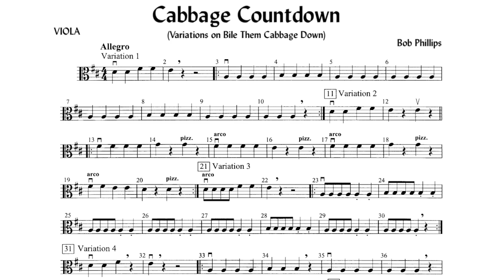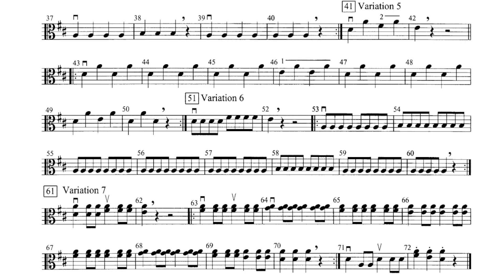PHILLIPS - Cabbage Countdown | Progressive Tempo Practice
🎻 Welcome to Viola Studio 🎻

This channel is specially designed for viola students who are looking to improve their technique and repertoire. Here you will find studies, scales, repertoire pieces, and orchestral parts at various levels. Each video includes a menu with different practice tempos, allowing you to practice at your own pace and level.

### 📹 Video Practice Tempos:
00:00 - Cabbage Countdown
02:06 - 60 BPM
10:48 - 70 BPM
18:17 - 80 BPM
24:51 - 90 BPM
30:41 - 100 BPM
35:57 - 110 BPM
40:45 - 120 BPM
45:09 - 130 BPM
49:16 - 140 BPM
53:03 - 150 BPM
56:35 - 160 BPM

Additionally, enjoy our narrative podcast on the history of music, from its origins to the present day.

Viola Studio Channel – Your practice corner.